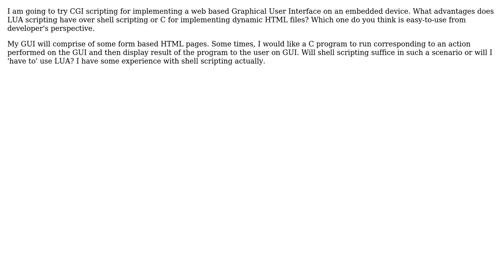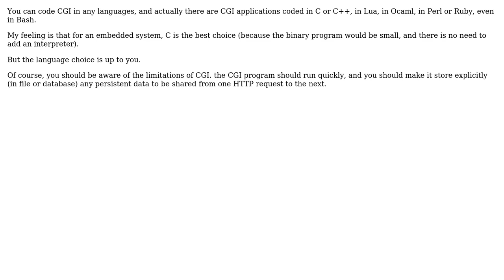Software Engineering: LUA vs Shell scripting vs C for cgi-scripting on embedded devices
With thanks & praise to God, and with thanks to the many people who have made this project possible! | Content (except music & images) licensed under CC BY-SA | Music | Images & others | With thanks to user Usman user Basile Starynkevitch and the Stack Exchange Network Trademarks are property of their respective owners. You are responsible for your own actions.